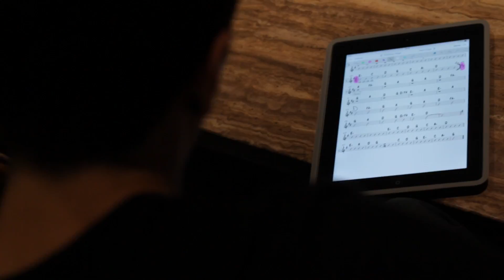Jean-François Beaupré en spectacle: Clip Promo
Clip promotionnel du spectacle de Jean-François Beaupré. Enregistré au Foyer de la Salle Rolland-Brunelle à Joliette le samedi 10 septembre 2016.
Extrait de la chanson "Le Même Décor" de Jean-François Beaupré.
Captation et montage: Charles-Antoine Fortin
Musiciens:
Jean-François Beaupré: voix-guitare
Fannie Bourdages: voix-guitare
Mathieu Brisset: guitare électrique
Dominic Nudo: basse
Raymond Lefebvre: percussions
Pascal Mailloux: claviers